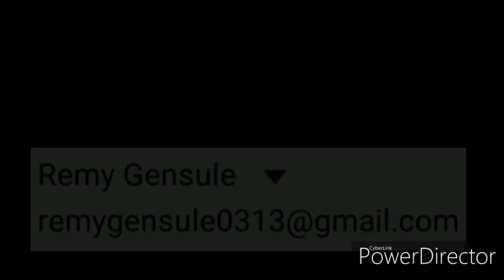Home quarantine good vibes hahaha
Totally lockdown Kaya wlang dumalo hahaha